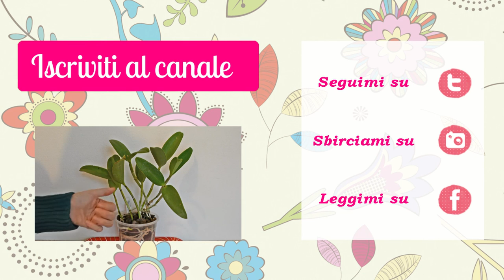Cattleya Green Emerald Orchid Queen - Eng Sub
Ciao a tutti! Oggi vi parlerò della mia esperienza con l'ochidea Cattleya Green Emerald Orchid Queen, che è un ibrido di Cattleya Elizabeth Mahon x Cattleya Thospol Spot.
L'ho acquistata a settembre 2014 dal coltivatore Nardotto e Capello.
Per quanto riguarda la luce, d'inverno si deve accontentare di stare attaccata al vetro di una finestra esposta a sud/est, mentre nella bella stagione la tengo fuori e prende sole diretto dall'alba fino alle 11.30
Invece come temperature d'inverno, stando in casa, va dai 17 ai 20 gradi. Mentre in primavera, quando le minime si stabilizzano sui 15 gradi, la porto fuori, così può godere di un forte sbalzo di temperature tra la notte ed il giorno, e per questa cattleya è fondamentale affinchè fiorisca.
Per le bagnature, in inverno, mi limito ad una volta ogni 10/15 giorni, perché nel mio ambiente la pianta va quasi a riposo, nel senso che si ferma nella crescita, quindi non ha bisogno di molta acqua. E la bagno solo un pò a bordo vaso. Mentre in estate, a seconda del caldo, arrivo a bagnarla, per immersione, anche una volta ogni 4 giorni. Una cosa fondamentale da ricordare è che questa pianta vuole asciugare bene tra una bagnatura e l'altra, altrimenti le radici marciscono facilmente.
E proprio per questo motivo per invasarla ho utilizzato solo bark di pezzatura grande, che asciuga più velocemente di quello medio.
Per quanto riguarda le fertilizzazioni, proprio perché la pianta in inverno va quasi in totale riposo, la fertilizzo quando mi ricordo, quindi anche una volta ogni 2 mesi. In estate invece le fertilizzazioni sono regolari ogni 3 bagnature.